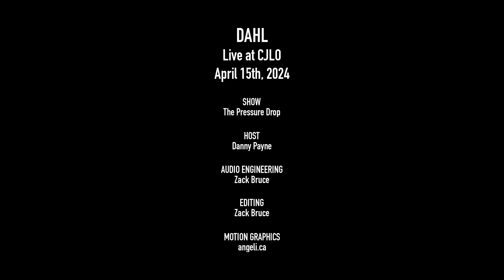DahL - Full Performance (Live at CJLO 1690AM)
DahL appeared on The Pressure Drop in April 2024 to perform some songs from their newly released album "That's It".

00:00 Una Minutes
3:29 Edie and Ginger
7:52 BHB
12:07 The Giant

Recorded and edited by Zack Bruce